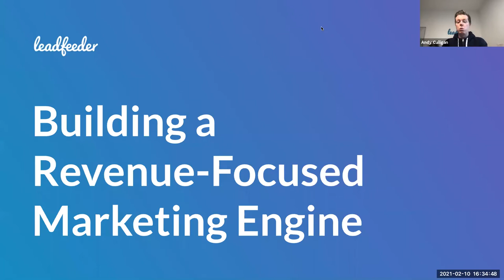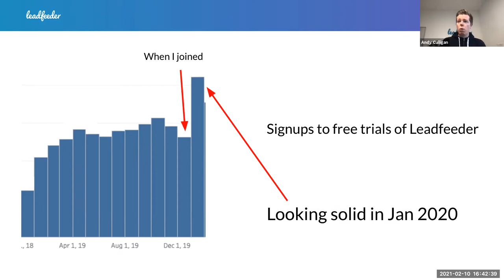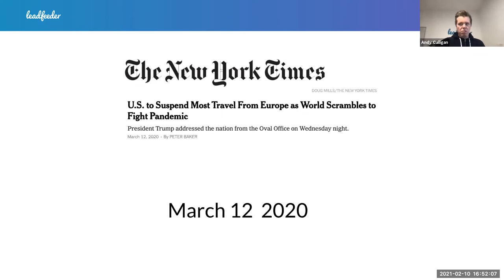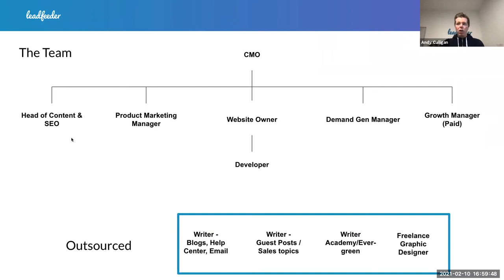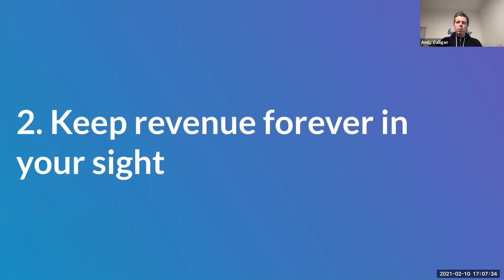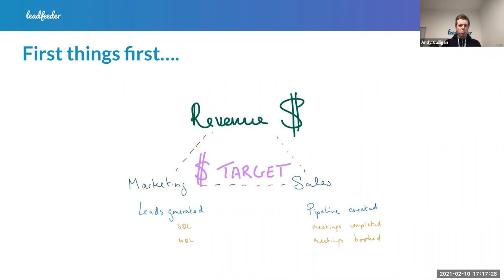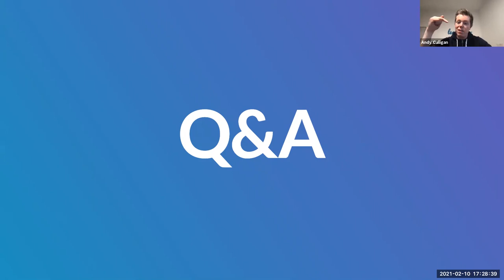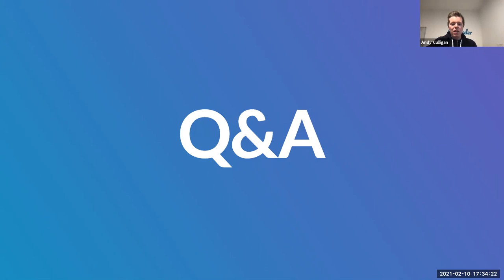Creating a Revenue-Focused Marketing Engine by Andy Culligan (Leadfeeder)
For Vendep SaaS Camp Day 2 on Marketing, Andy Culligan shares some extremely actionable advice on building a marketing engine that is laser focused on generating revenue. The session is hosted by Vendep Capital's Jupe Arala.

3:58    Sales and marketing alignment
7:07    Realigning marketing at Leadfeeder
9:53    Spotting and addressing the issues in the funnel
15:45  Results from becoming more revenue focused
22:00  Execution in early stage marketing
33:17  Keep revenue in your sights
41:30  Sales and marketing integration at Leadfeeder

Q&A
47:00 How did you improve the marketing machine in terms of tool stack, people and ways of working?
51:43 Where would you invest if you had more financial resources in marketing?
53:46 How do you prove the ROI on marketing to internal doubters?
55:52 General lead times for organic content efforts?
58:11 Efficiency of email as a channel?